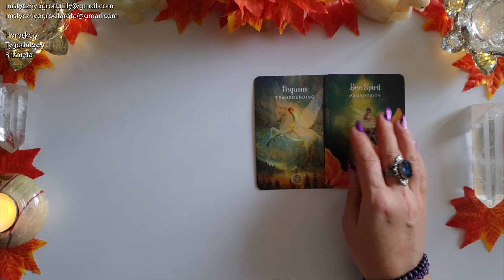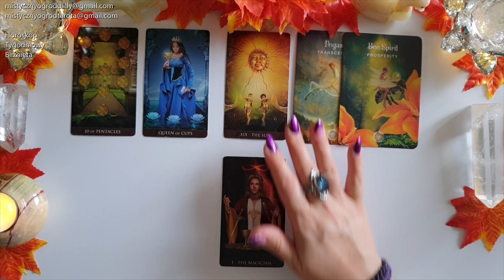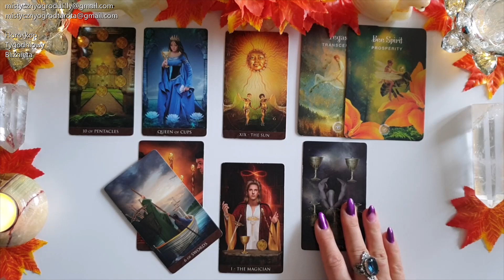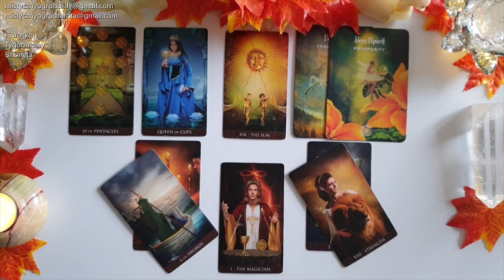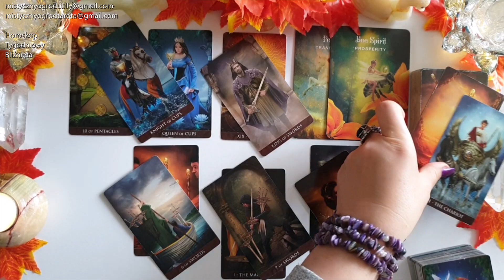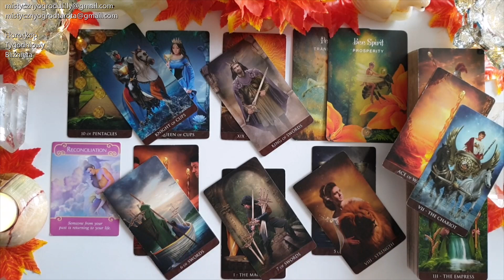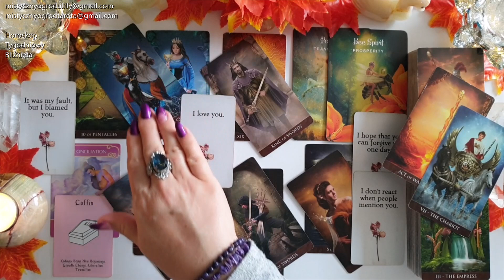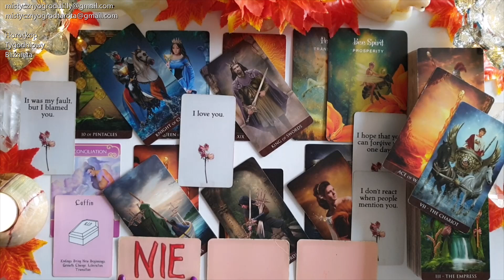Tarot. Bliźnięta♊ 11! Właściwe działanie zaprocentuje! 55! Czy pragniesz zmiany? 77!✨️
Talie kart użyte w horoskopie:
🔮Arcanum Tarot - Renaty Lechner

🔔Tutaj kupisz Karty Tarota 🔮Arcanum Tarot🔮
🔮Sklep Czary Mary🔮

Lilly2022

Jeśli materiał przypadł Ci do gustu:
🌺 Zostaw LIKE

Utulam🤗
Lilly💗